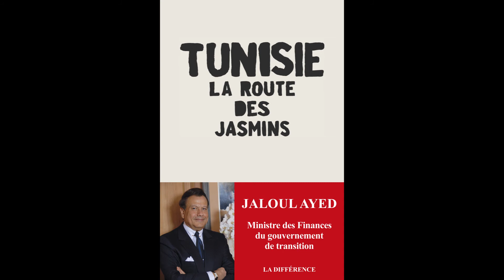Interview de Jaloul Ayed par Claude Mineraud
Première diffusion le 18 février 2013
Jaloul Ayed, auteur de l'essai politique "Tunisie, la route des jasmins" publié cette année aux Éditions de la Différence, a été durant un an le ministre des Finances des deux gouvernements de transition qui ont suivi la chute de Ben Ali. Il est ici interviewé par Claude Mineraud, président de la maison d'édition.